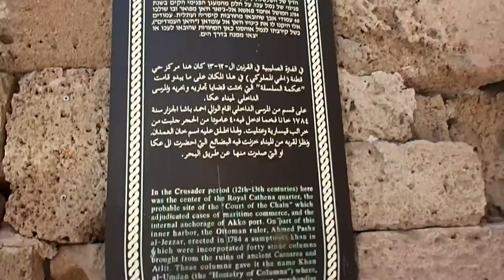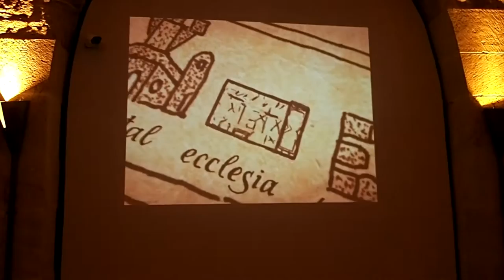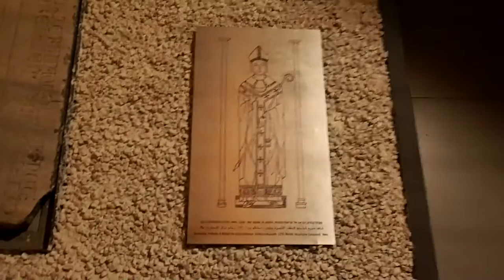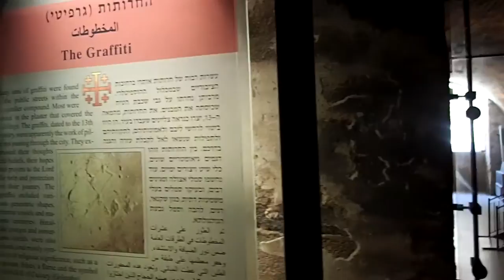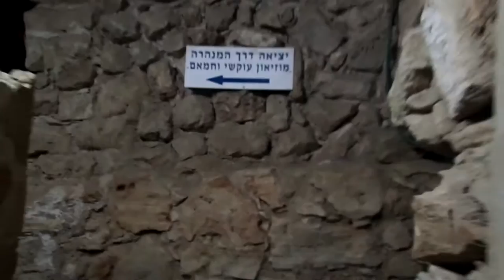Acre, Israel traveling all around the world...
---(Subtitles/CC: Croatian, English, Serbian)---

0:00 Arriving to Acre, Baha'i garden
0:17 Old City of Acre
1:01 Music and walking into Old City
1:20 Place where Napoleon had fight with Ottoman Empire
1:48 The el-Jazzar Mosque
2:46 Walking through old market & music
3:11 Khan Al-Umdan
3:58 Acre port
4:48 Old city, small passages and music
4:58 St George Church
5:07 The Ramhal's Synagogue
5:37 Going to underground passes, Crusaders cities (museum)
6:13 Introduction of Acre (in time of Crusaders)
6:25 The great hole, Hellenistic period
6:39 Passing Crusaders underground city & music
7:05 Hospitaller, Order's church (Crusaders)
9:04 The tombs dating back to 1242. and 1290.
9:43 Middle age song :)
11:37 Graffiti from pilgrims during Crusaders
12:15 Very deep tunnels in underground Crusaders city
12:33 The end song & pictures